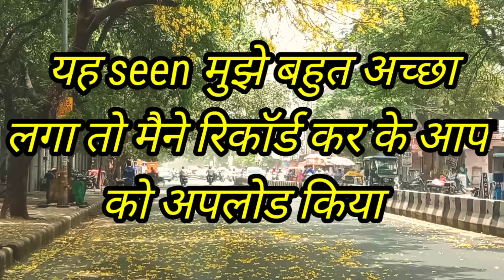दिल्ली की रोड़ का खूबसूरत दृश्य.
In my channel I upload Jungle yatra,wild animals, wild and domestic birds ,
Live videos also upload on my channel
My channel videos also upload on Instagram, facebook, tweeter,
My name is lakhan
I love nature
My First 100k Subscribes on 22/8/2021
Nilgai wild Animal mostly found in Asia mahadip in India the rull of save Nilgai Nilgaijumping nilgairunningwithbike, My Channel Name TECH EARTH On This Channel I uploaded Technical Videos,Wild Life Videos, Teaching Videos Along with Social Networking Also My name is Lakhan from Rajasthan You can donate some money for wild life. I want to arrange water in dry forest in Rajasthan There is Also thousands of peacocks. If you want, you can come and arrange by yourself the serve of wild The nilgai or blue bull is the largest Asian antelope and is ubiquitous across the northern Indian subcontinent. The sole member of the genus Boselaphus, the species was described and given its binomial name by German zoologist Peter Simon Pallas in 1766. Wikipedia
Nilgai wild Animal mostly found in Asia mahadip in India the rull of save Nilgai Nilgaijumping nilgairunningwithbike, My Channel Name TECH EARTH On This Channel I uploaded Technical Videos,Wild Life Videos, Teaching Videos Along with Social Networking Also My name is Lakhan from Rajasthan You can donate some money for wild life. I want to arrange water in dry forest in Rajasthan. If you want, you can come and arrange by yourself the serve of wild The nilgai or blue bull is the largest Asian antelope and is ubiquitous across the northern Indian subcontinent. The sole member of
Location of my videos

खूबसूरत दृश्य,real view,tach earth,my vlog video